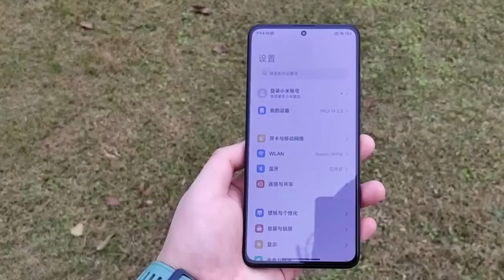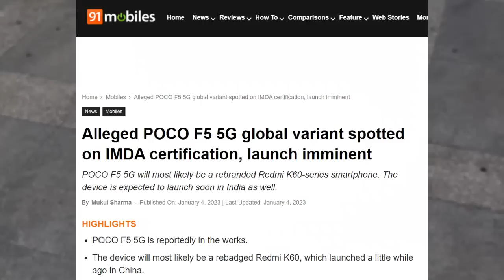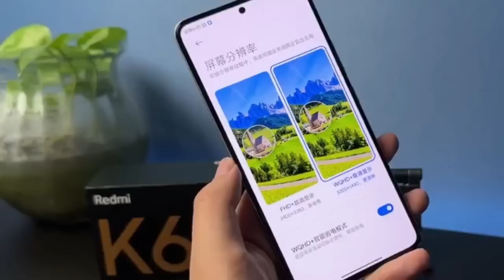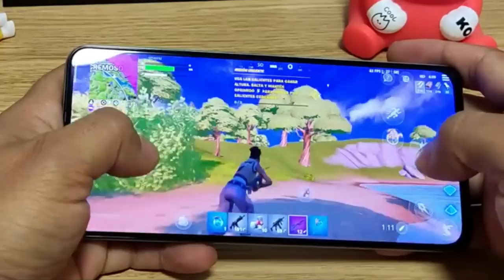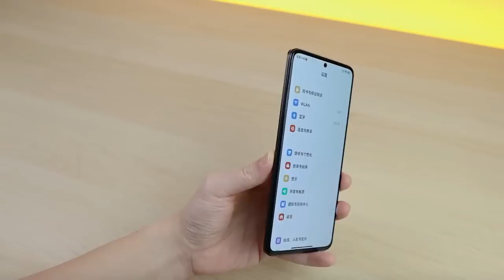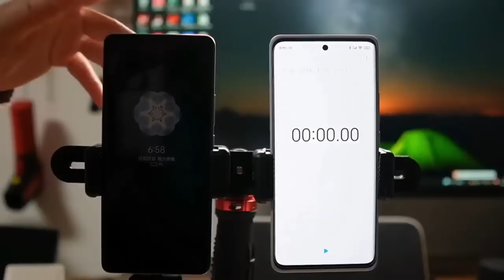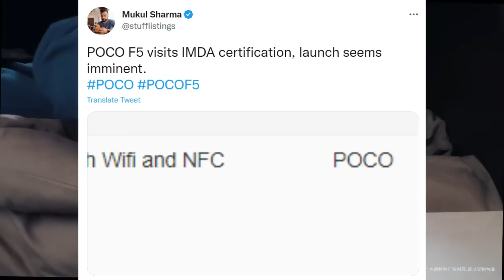BERUBAH TOTAL!! POCO F5 INDONESIA - INILAH SPESIFIKASI LENGKAP HARGA & RILISNYA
HP POCO F5  dimungkinkan akan segera datang ke pasar global untuk beberapa waktu mendatang. Berdasarkan rumor yang beredar, POCO F5  adalah versi Redmi K60 yang berganti nama. Tidak ada detail ungkapan spesifikasi HP Xiaomi yang akan datang.

Dugaan sementara menyebutkan bahwa ponsel tersebut akan tiba di negara-negara seperti Eropa Singapore dan India. Ini akan menjadi model POCO F Selanjutnya sejak POCO F4  tahun 2022.

Simak pembahasan lengkap POCO F5 ada disini.